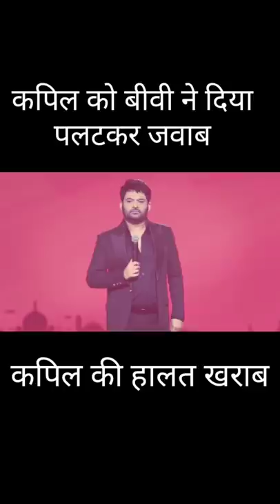Kapil Sharma aur ginni ka conversation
the kapil sharma show set india,kapil sharma show ep,set hindi shows,kapil sharma's life on TV,kapil sharma journey,kapil sharma best moments,hindi comedy show,new episode of kapil sharma,old episodes,kapil's comedy,set channel,the kapil sharma show on sony set,comedy serial on set,thematic comedy,laughter rides,family show on set,kapil's journey on tv,indian comedians,comedian kapil,kapil sharma,kapil sharma new clips,tkss clips,I am not done yet